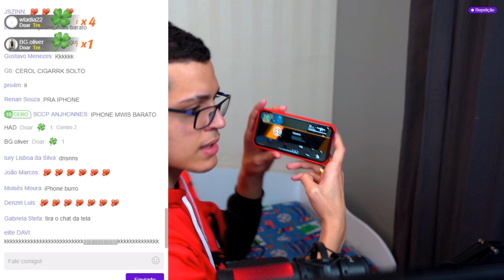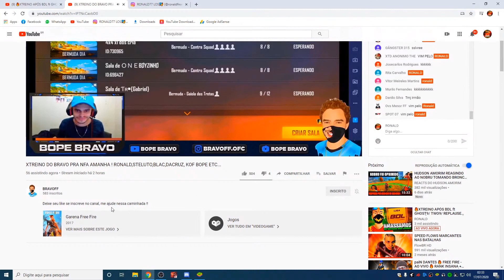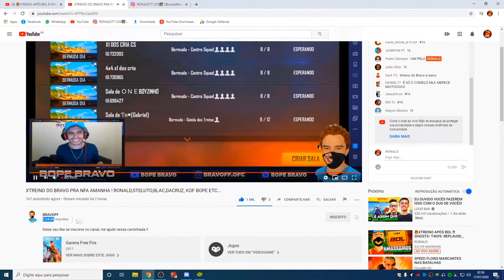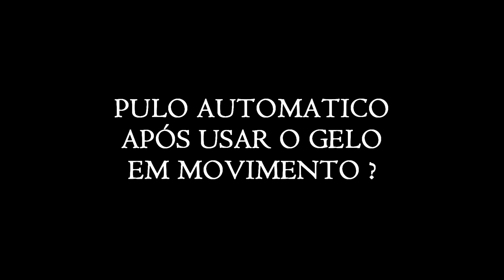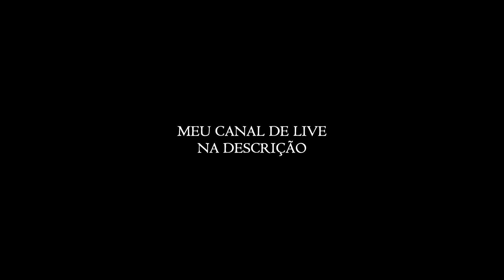LOUD BAK LEVA TIME DO THURZIN EM SEGUNDOS, FEZ O IMPOSSÍVEL (Melhores Clips)